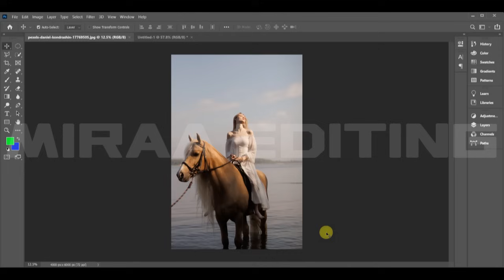Horse Rider Girl Ka Background Change Kar K Dikha DIya Guys || Miraa Editing